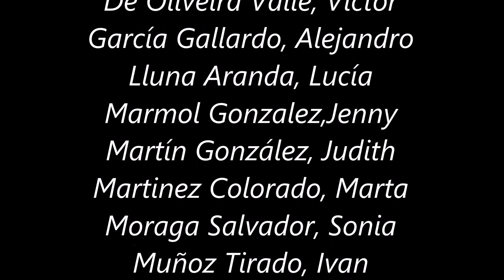TEATRE NADAL 2014 ceip Antonio Machado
"Cada cançò un record" es l'obra de teatre que han preparat els alumnes de sisè del col·legi Antonio Machado de Torrent per al festival de Nadal de 2014. Es només la primera part d'una obra que els alumnes estan treballant a classe de valencià. Confeccionada per ells (textos, cerca de cançons, coreografies, investigació d'esdeveniments, vestuari...) esperem l'estrena mundial per a la fi de curs, sent un espectable divertit per a tota la família. Gaudiu d'aquest avanç de l'obra final.